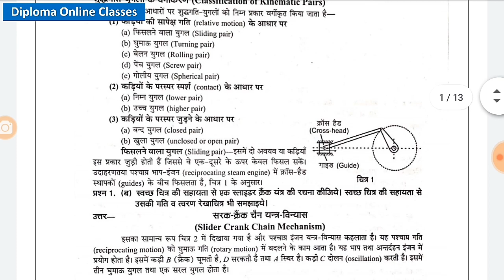Theory of Machine // BTEUP Paper - 2018 // Mechanical Engineering // Diploma 5Th Semester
Dear Students

Hello Students!
इस विडियो में मैंने - के बारे में बताया है
उम्मीद है आपको विडियो जरुर ही पसंद आएगी
Theory of Machine , BTEUP Paper - 2018